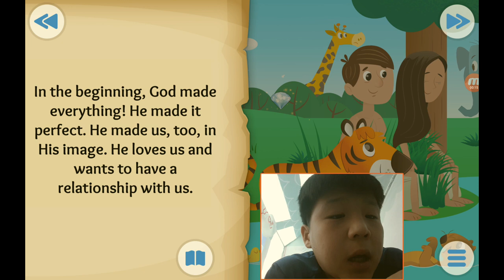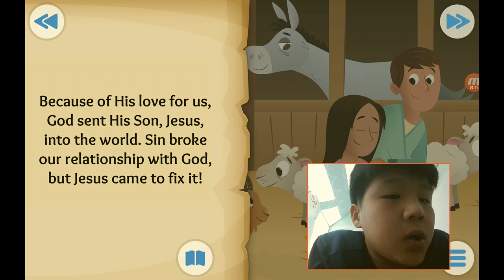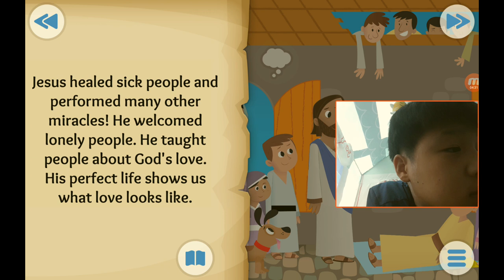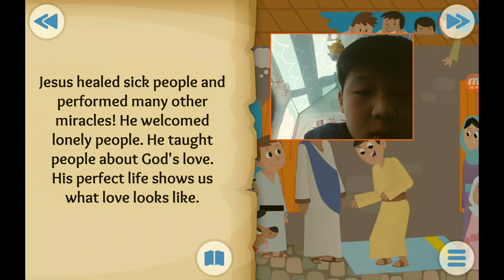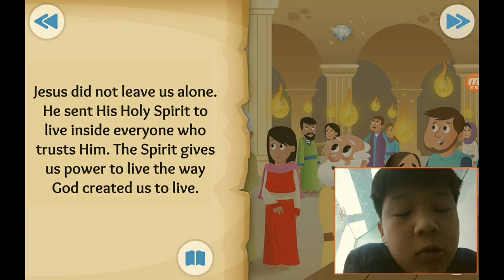‹Kids›Soo：성경이야기, 20211023 God's good news about be part of the story (마지막회)